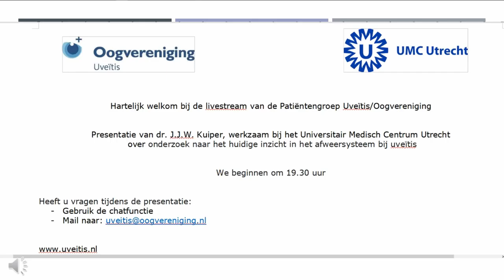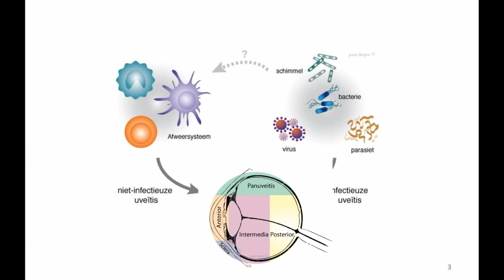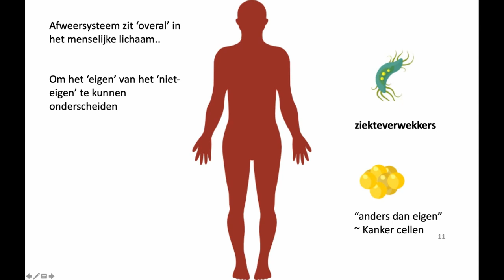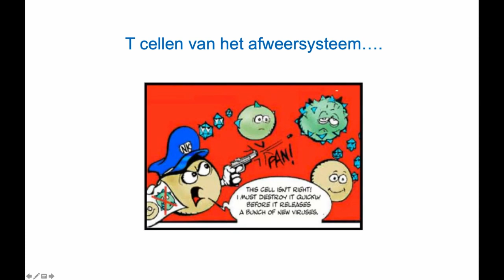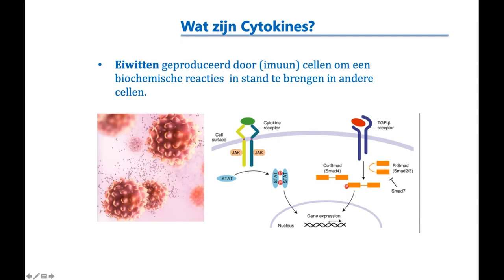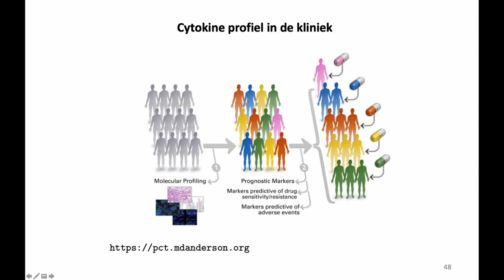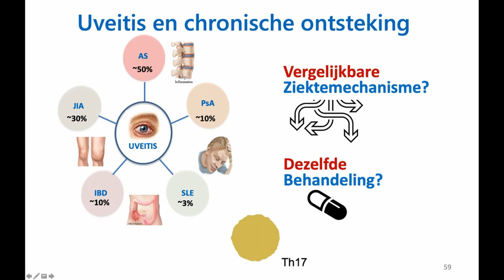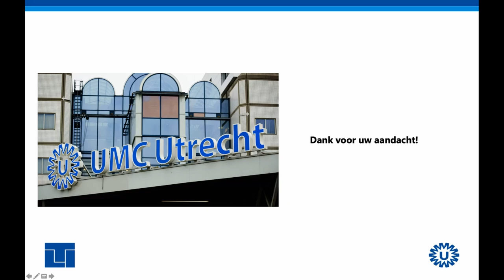Webinar Patiëntengroep Uveïtis/Oogvereniging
Bekijk de presentatie van dr. J. J. W. Kuiper, werkzaam bij het Universitair Medisch Centrum Utrecht over onderzoek naar het huidige inzicht in het afweersysteem bij uveïtis.